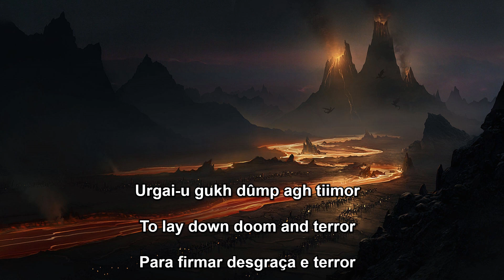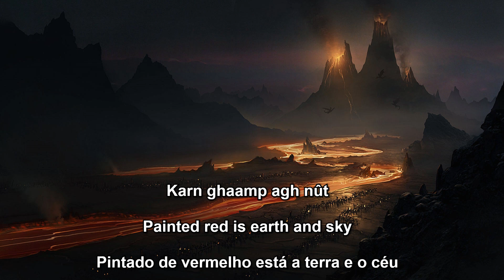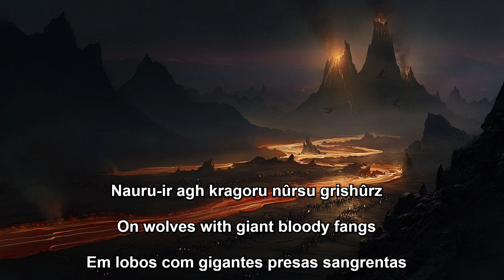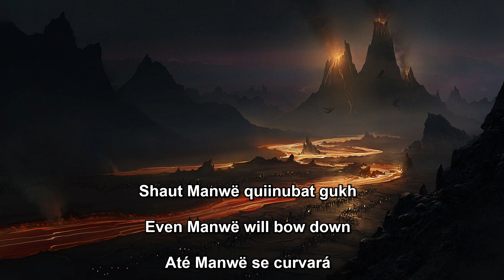Summoning - Mirdautas Vras (Legendado/Lyrics)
Summoning - Mirdautas Vras (Tradução/Meaning) PT BR

A tradução é feita pela minha interpretação da música sem o auxílio de tradutores, portanto sugestivo a erros, assim como minha própria interpretação das obras de Tolkien.

Mirdautas Vras/A Good Day To Kill is written entirely in the Black Speech of Mordor. Sauron goes on to teach all his servants, who did not have their own language and used a mixture of words spoken wrongly taken from other languages spoken by free peoples. The Black Speech of Mordor is based on Valarin and old Quenya that the Elves spoke.

The language of the Orcs as it was written starts took a dark tone, which Tolkien himself began to avoid. Orcs were creatures strictly made for war, so it was difficult to teach them a common language in which everyone speak. At the beginning of the ages the Orcs communicated basically like animals, until Sauron started to teach them speech and then each race or Orc village created their own dialects based on the black speech and other languages that they adulterated. The only ones who knew the Black Speech in its pure form are the Nazgûl.